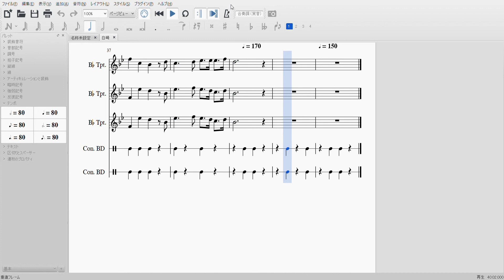元ベイスターズ 白崎浩之選手応援歌（元福盛和男選手応援歌）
第35弾
オリでも頑張れ！

【歌詞】
輝く歴史を　その手で刻むため　君はここに現れた　時代のヒーロー